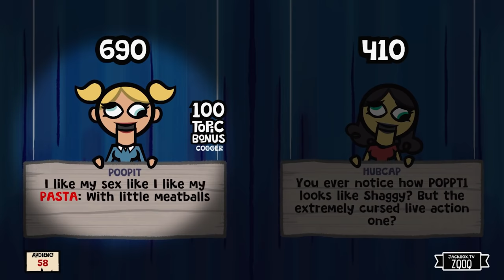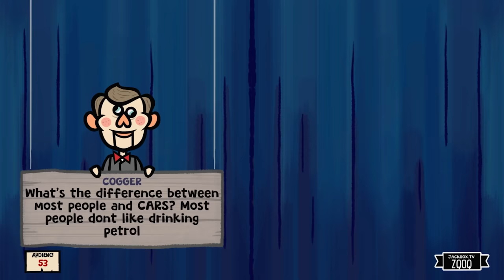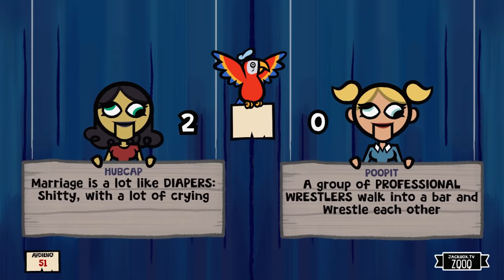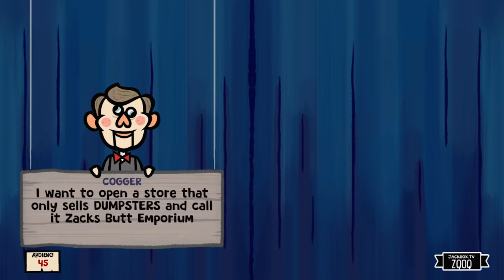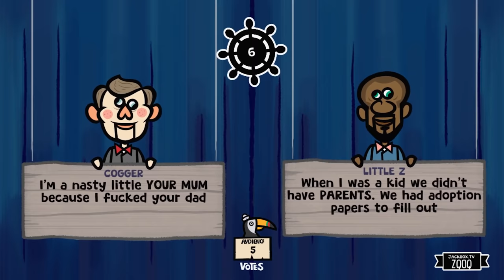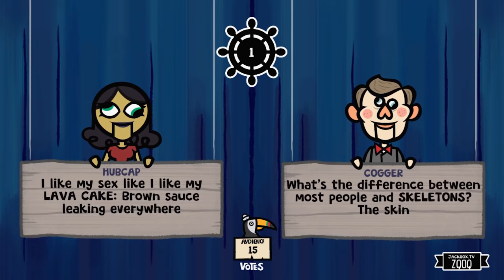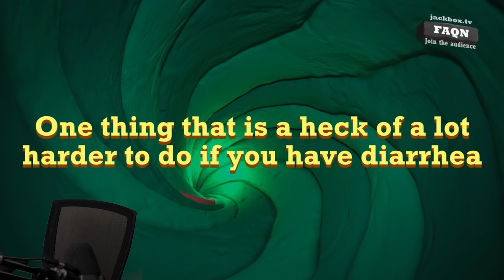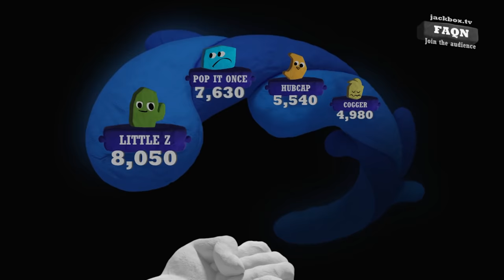we tried stand up comedy